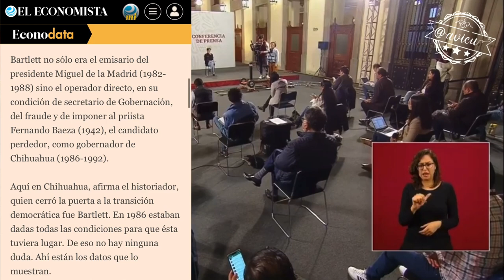Bartlett en el “fraude patriótico en Chihuahua”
Al Presidente le gusta recordar la historia, pero a su modo 🦆... Omitió mencionar a Bartlett en el “fraude patriótico en Chihuahua”